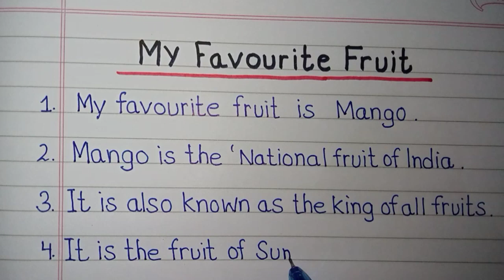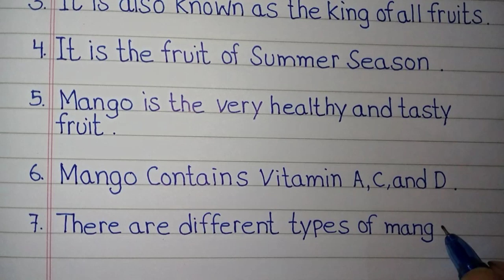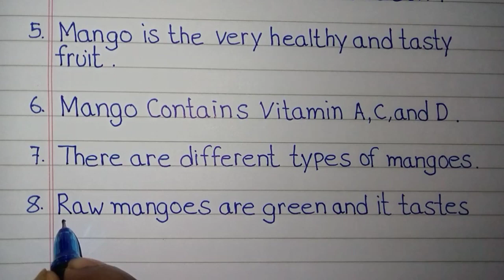10 lines essay on my favourite fruit in english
10 lines essay on my favourite fruit in english | Essay on my favourite fruit in english |

In this video we will learn how to write essay on my favourite fruit

Yours Queries -
essay on my favourite fruit in english
10 lines essay on my favourite fruit
short essay on my favourite fruit
10 lines on my favourite fruit in english
my favourite fruit essay in english
my favourite fruit essay
essay on my favourite fruit
paragraph on my favourite fruit
some important lines on my favourite fruit